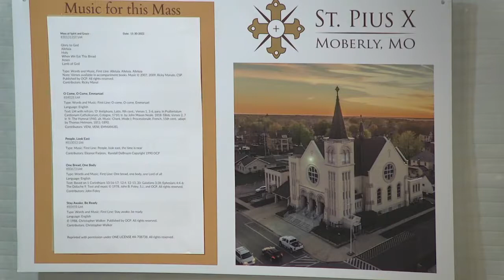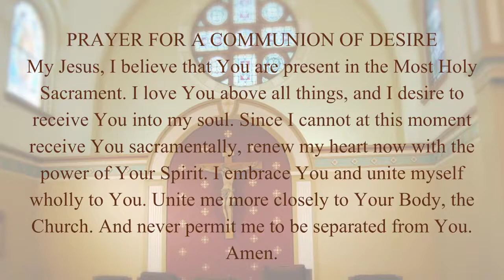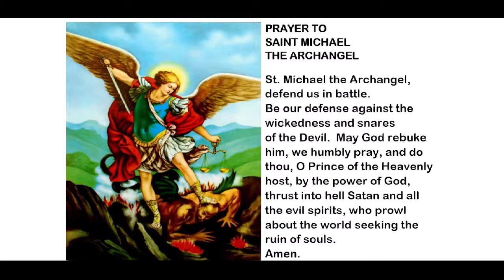Weekday Mass - Wednesday, November 30th, 2022